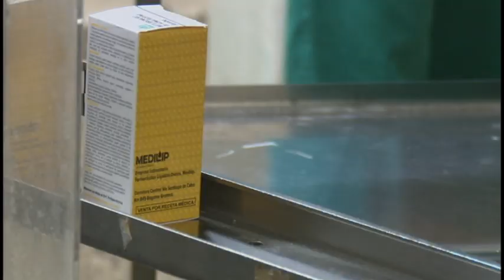Productos naturales de Medilip suscitaron interés en Feria comercial de Salud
La Empresa Laboratorio Farmacéutico de Líquidos Orales (Medilip), acaparó el interés de varios empresarios internacionales con su línea de productos genéricos y de origen natural en la feria comercial Salud para Todos, desarrollada del 17 al 20 de octubre en la Habana.